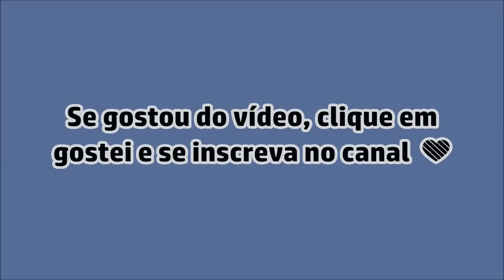Meninos de Carrossel que mais Mudaram (2012 à 2016)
Meninos de Carrossel que provavelmente foram os que mais mudaram da novela.